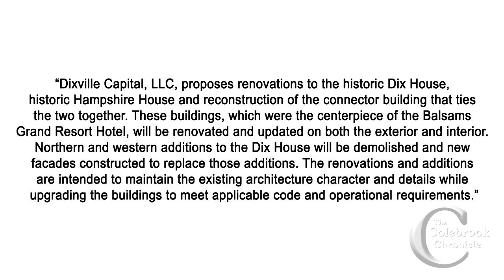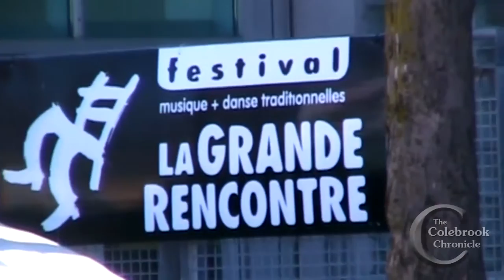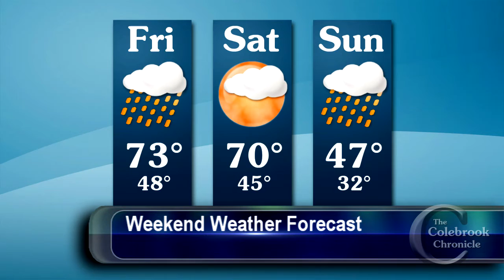Colebrook Chronicle - May 13 2016 Video News of the Week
This week:
- WMUR Poll shows support of Northern Pass has decreased
- Balsams Site Plan to go before Planning Board
- Colebrook students sing National Anthem in Manchester
- La Grande Rencontre in Montreal
- Colebrook and Profile varsity baseball and softball

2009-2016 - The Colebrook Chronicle